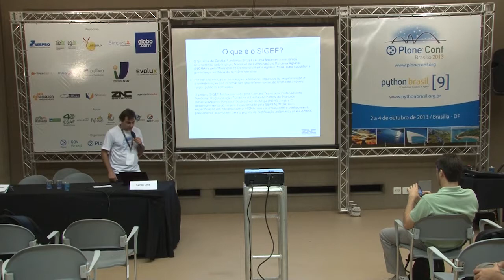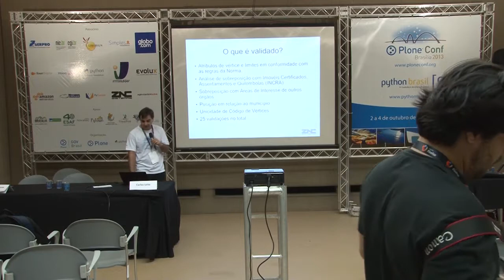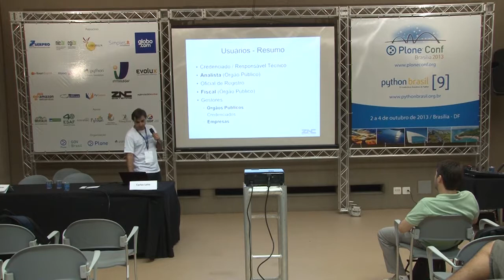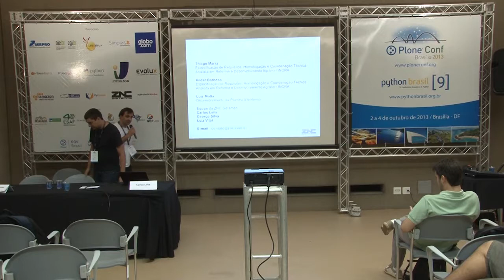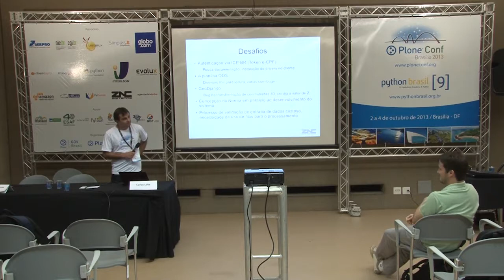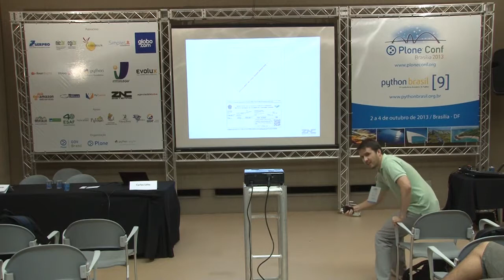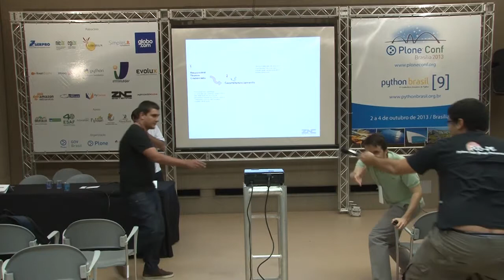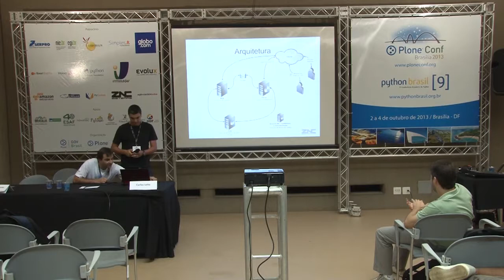SIGEF - Sistema de Gestão Fundiária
Talk by Carlos Leite at Plone Conference 2013 and PythonBrasil[9] - Brasília / Brasil